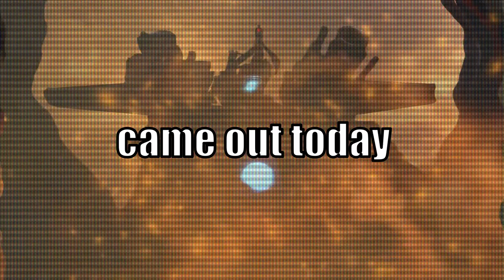72 ARE NOT GOOD EPISODE ? NO BATTLE !? SKIBIDI TOILET 72 PART1 ANALYSIS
@DaFuqBoom credit